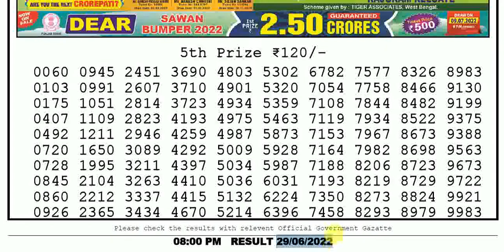Lottery Sambad Today Result 8:00pm 29/06/2022 Evening Nagaland State Lottery Results Today Live pdf